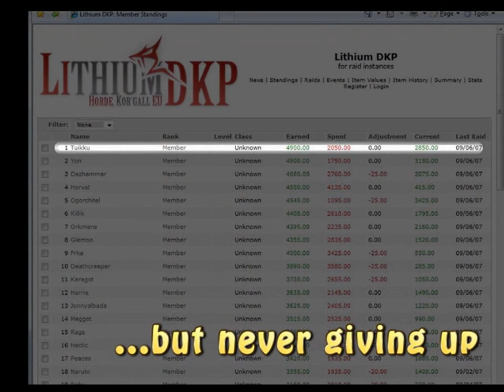Tuikku - A Tribute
A loving tribute video to Tuikku, Lithium's most dedicated player.

Made by: Yon
Date made: 8 ‎sep 2007
Realm: EU-Kor'gall
Guild: Lithium